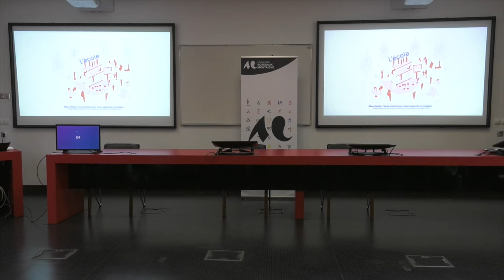Ma thèse en 180 secondes 2022 : Maylis Leuret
Ma thèse en 180 secondes 2022 : Maylis Leuret Université Bordeaux Montaigne - UMR 5319 PASSAGES
Mieux Habiter l'école primaire pour mieux apprendre et enseigner - Expérimenter les territoires scolaires au prisme des arts et du corps -
Accueillie par la Maison de la recherche, la finale de l’Université Bordeaux Montaigne du concours « Ma thèse en 180 secondes » s'est tenue le 17 mars 2022. 5 candidats et candidates y ont présenté leur thèse en 180 secondes.